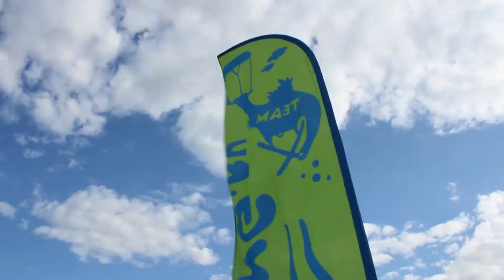PowerSlide 6 / tizer / Приезжайте к нам на Powerslide 6!